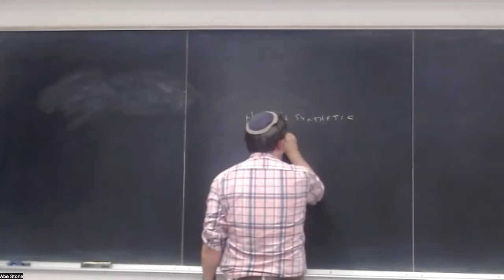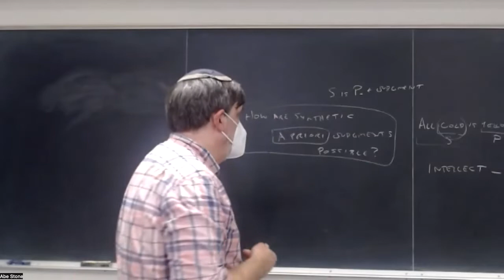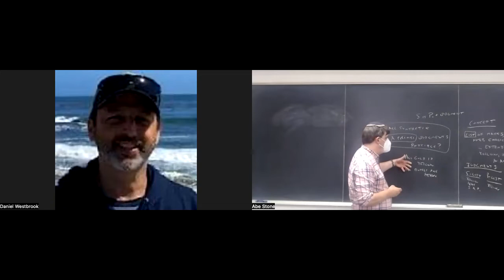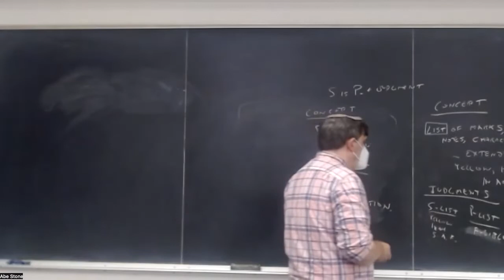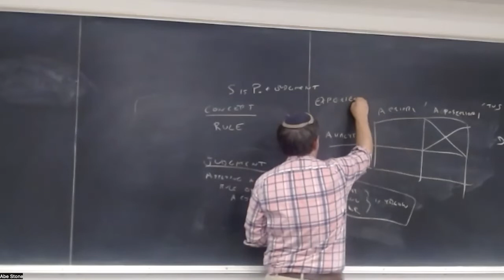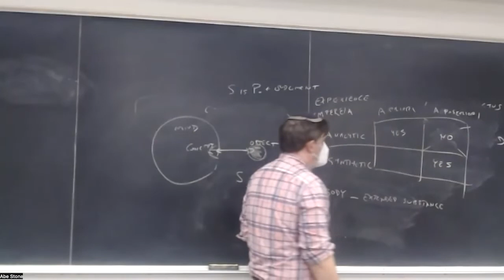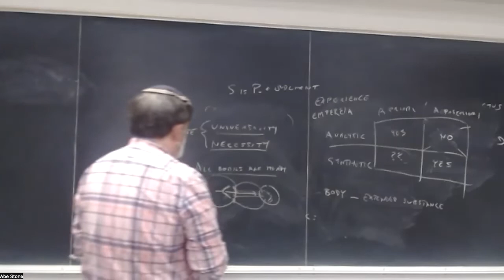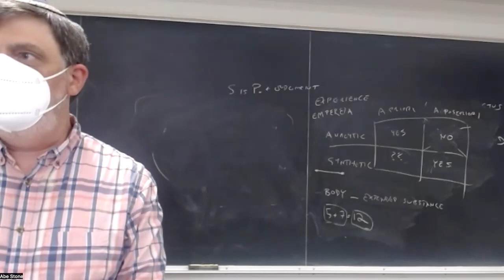Kant: Introduction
PHIL 106, UC Santa Cruz, Fall 2022, lecture of 9/29: Critique of Pure Reason, Introduction